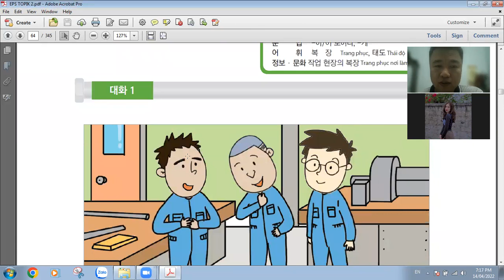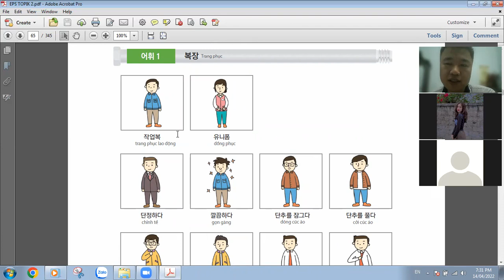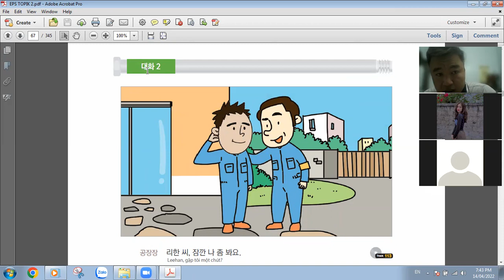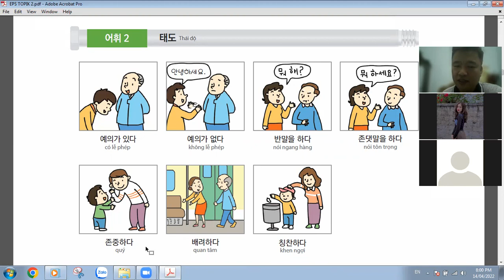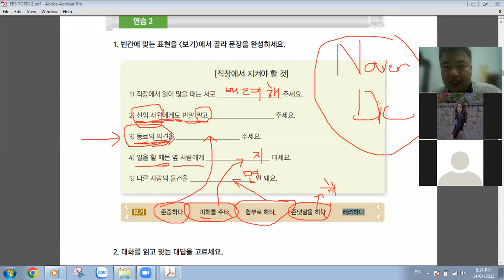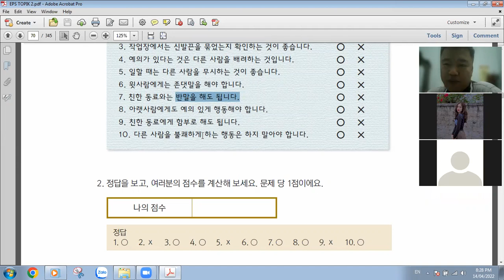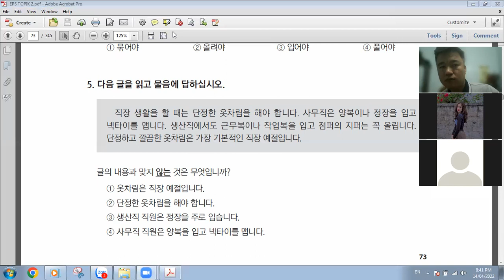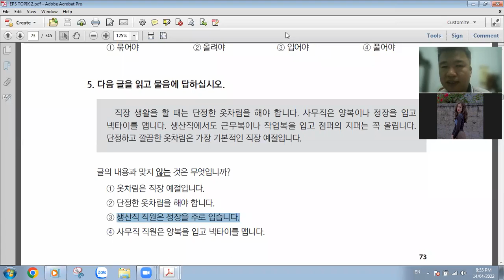[EPS TOPIK] Bài 36: Trang phục chỉnh tề nhìn tốt đấy!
Bài học về việc ăn mặc chỉnh tề nơi làm việc trong doanh nghiệp Hàn Quốc. Đây là phép lịch sự cơ bản nhất trong văn hóa công sở tại các doanh nghiệp Hàn Quốc.